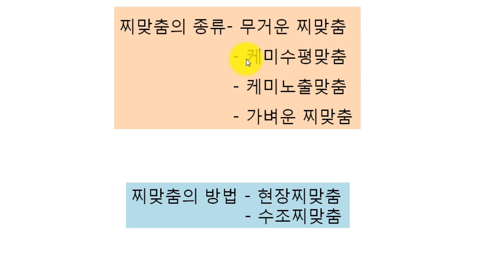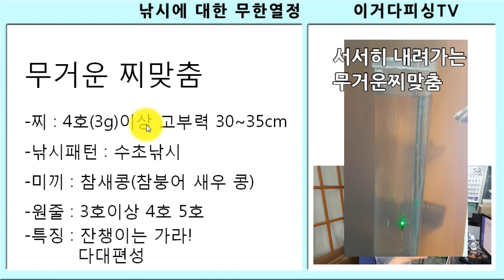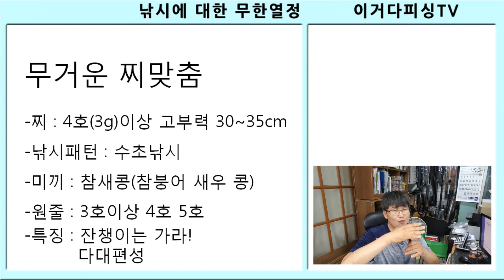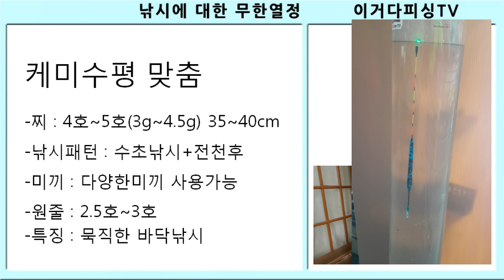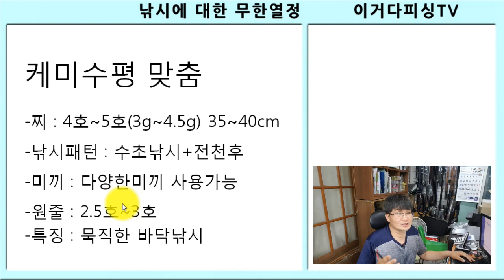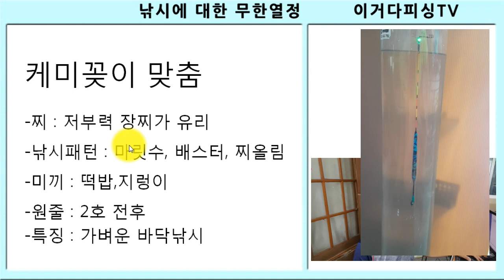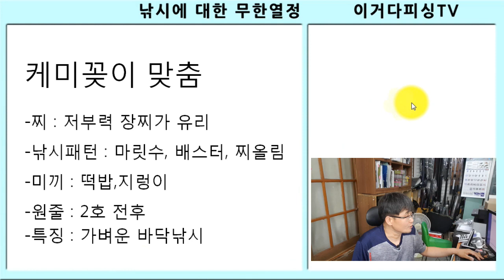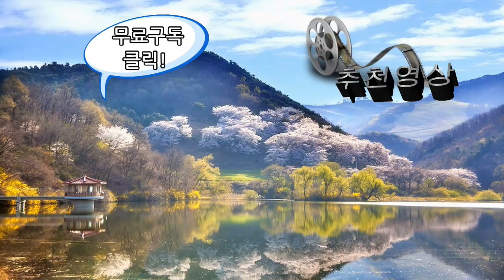가벼운 찌맞춤VS무거운 찌맞춤 비교분석[찌와 찌맞춤 ep3]